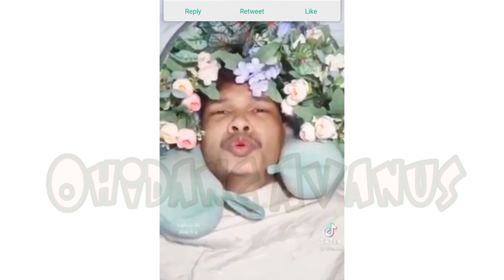Ku Ikhlaskan Parodi Lucu Dato Seri Vida